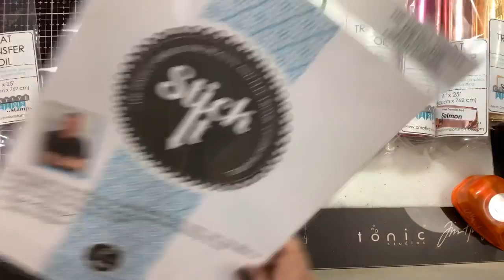New foil colors from Creative Vision stamps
Hurry while supplies last for a limited time.